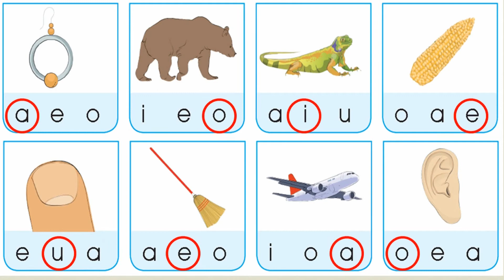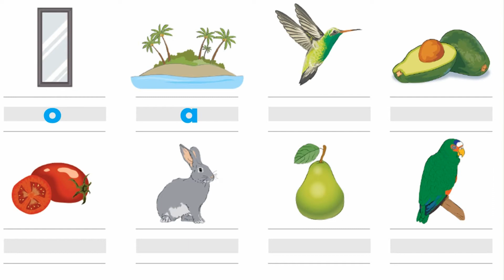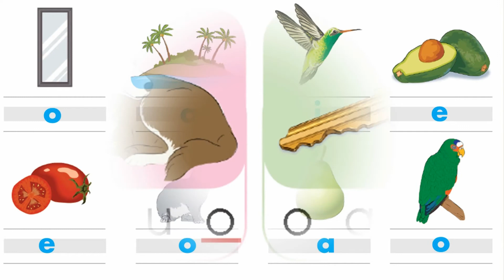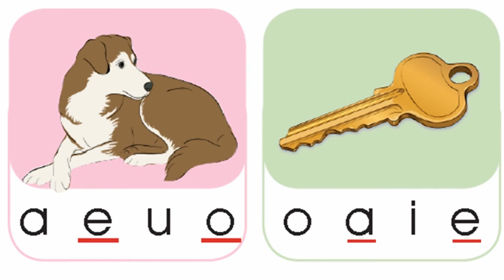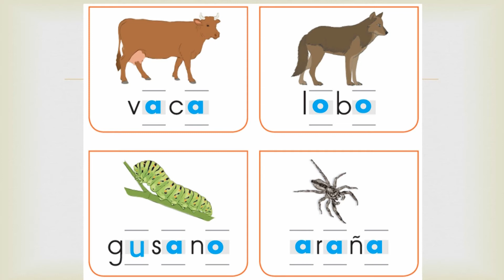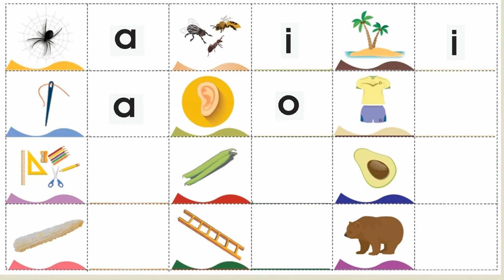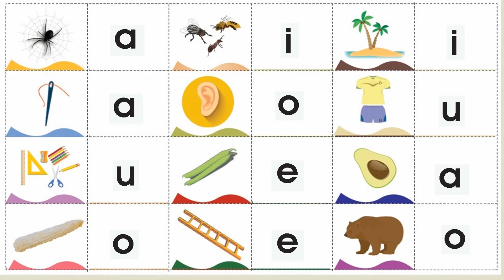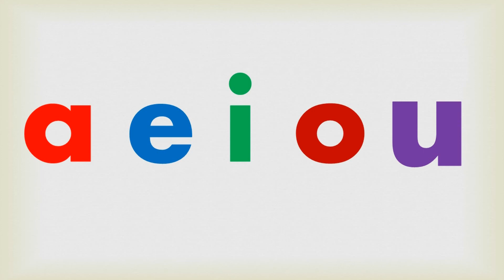VI LECCION DE LAS 5 VOCALES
Ejercicios para aprender las 5 vocales